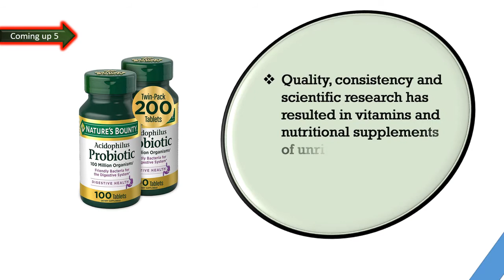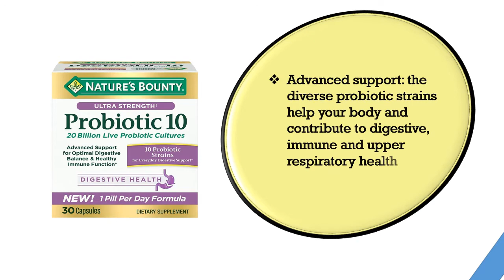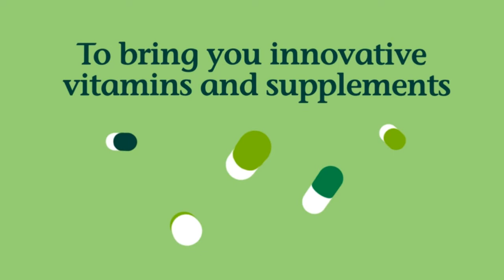Best Probiotics in 2021 || Top 6 Best Probiotics Reviews 2021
hello viewers, Are you searching the Best Probiotics, yes we made the video about Best Probiotics among the whole brand and cheap price, we collect top 06 Best Probiotics on the market that has a special characteristic such as HIGH-QUALITY GUARANTEE, DIGESTIVE HEALTH, IMMUNE AND VAGINAL PROBIOTIC, SHELF STABLE PROBIOTIC. So viewers click below a description for more details and check the price.

Here are the Top 06  Best Probiotics  from the video as per serial:

1.Renew Life #1 Women's Probiotics 25 Billion CFU Guaranteed:

2.Garden of Life Dr. Formulated Once Daily Women’s :

3 .Florastor Daily Probiotic Supplement for Men and Women:

4.Nature's Bounty Ultra Strength Probiotic 10, Support for Digestive:

5.Align DualBiotic, Prebiotic + Probiotic for Men And Women:

6.Acidophilus Probiotic by Nature's Bounty, Dietary Supplement, For Digestive Health: